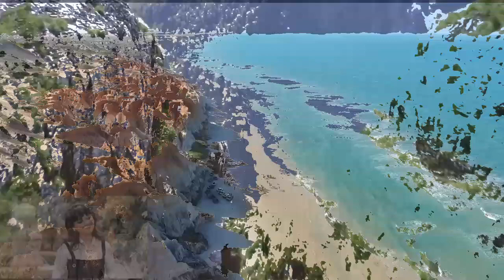Stancey Natania Berharga di HadapanMu Daud Tony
Lagu Stancey Natania, Berharga di HadapanMu Daud Tony Pencipta

Berikut video video di Channel ini berdasarkan jenis nya secara lengkap sehingga lebih memudahkan dalam menonton